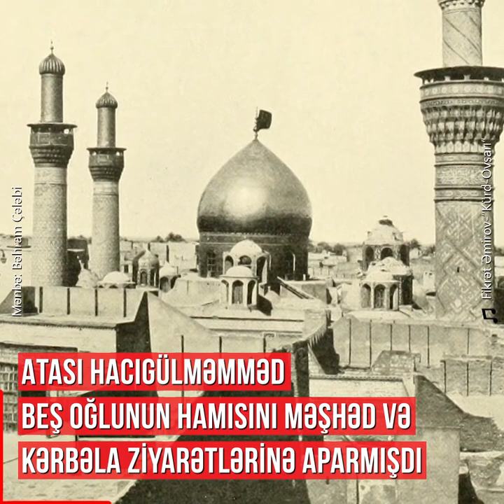ERMƏNİLƏRİN NAMAZ VAXTI ÖLDÜRDÜYÜ MƏŞƏDİ ƏLƏSGƏR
O, Bakının ən adlı-sanlı və kasıblara əl tutan xeyriyyəçi şəxslərindən biri idi.
Bakıdakı əsir türk əsgərlərinə yardım etdiyi üçün ermənilər onu dəfələrlə hədələmişdi.
Bu səbəbdən ermənilər onu namaz vaxtı namərdcəsinə öldürürlər.
Ənvər paşanın təltif etdiyi, tikdirdiyi məscid və məzarı bolşeviklər tərəfindən dağıdılan Məşədi Ələsgər...